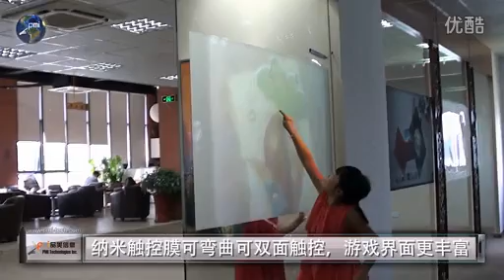Curved Screen Double Sided Touch Control, Kids Jump up to Enjoy Game Fun!